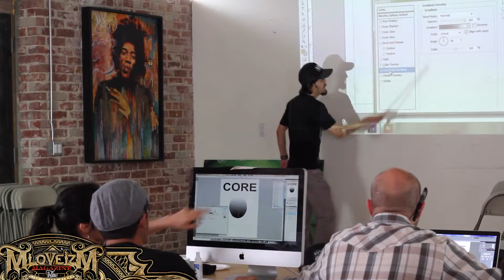MLoveizm's The Art of "Apparel Design" re-cap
We had such a great time at The Art of "Apparel Design" this past April 13th @ the MLove Lounge with speaker Daniel Quinones of POAB Designs! Hope you can join us for The Art of "Screenwriting" with Screenwriter/Director Alberto Portillo of Martillo Pictures. Saturday June 15th!